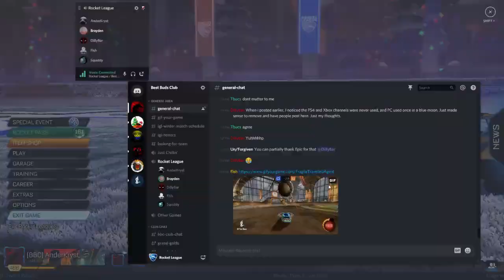Rocket League (m00r games)